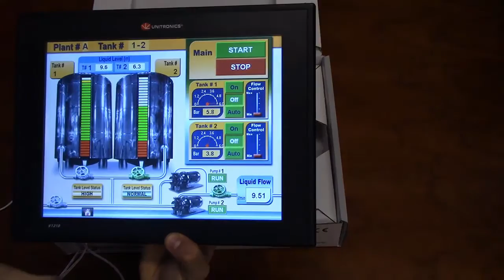Vision1210 Overview Video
The "Vision1210 Overview Video" introduces the RV 1210 PLC and HMI unit, which is part of Unitronics Vision series PLC models.
The unit is programmed using Unitronics complimentary software and comes with free tech support.
The package includes an installation guide with instructions for panel mounting and communication settings.
The front of the V 1210 features a 12.1-inch color touchscreen, while the back has space for a snap-in IO module and dip switch settings for communication ports.
The unit also includes various accessories such as mounting brackets, a USB programming cable, terminal blocks, and a rubber seal for panel mounting, making it suitable for IP65, IP66, and NEMA 4x environments.